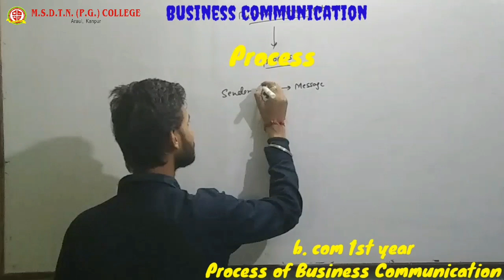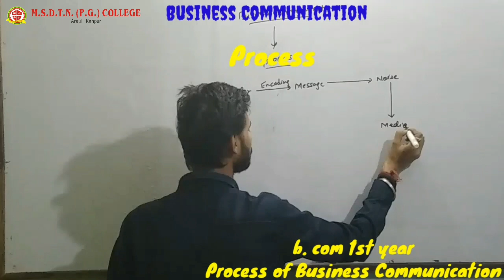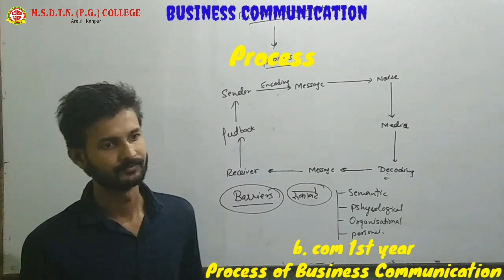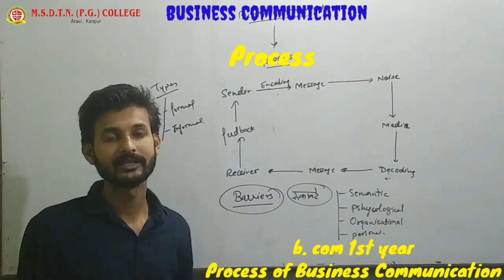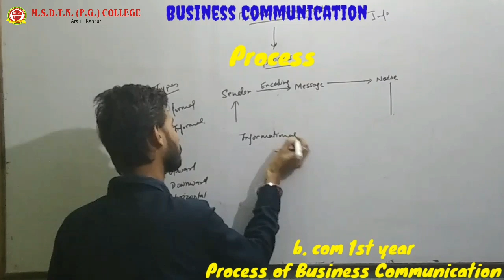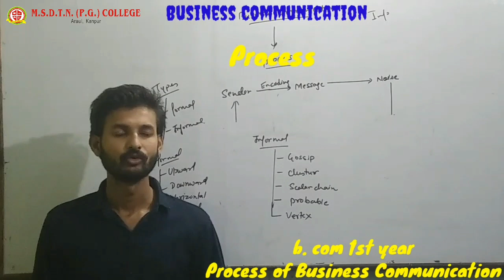B.COM I year by - Ankit Mishra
FOR B.COM I YEAR STUDENTS
PAPER 1 ( PART 2 )
TOPIC - PROCESS OF BUSINESS COMMUNICATION